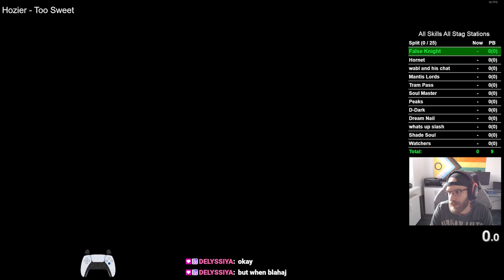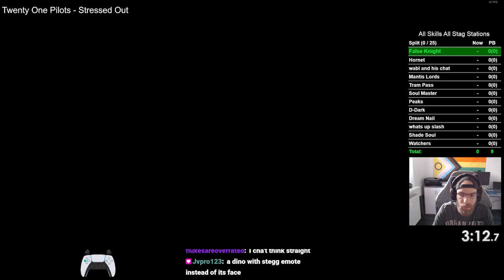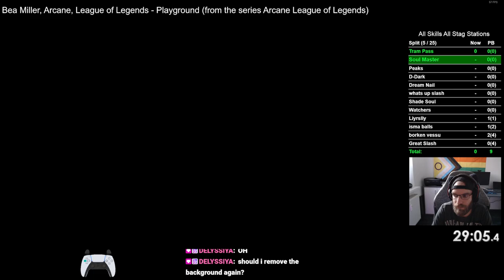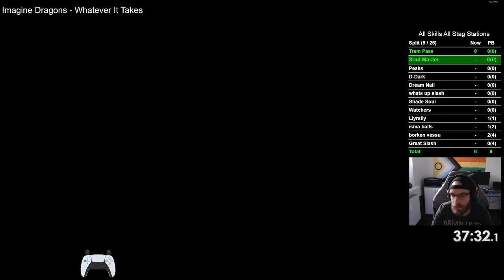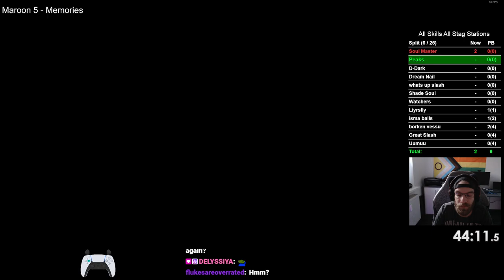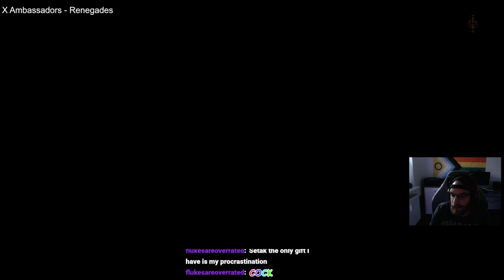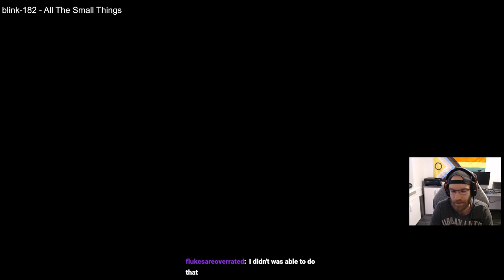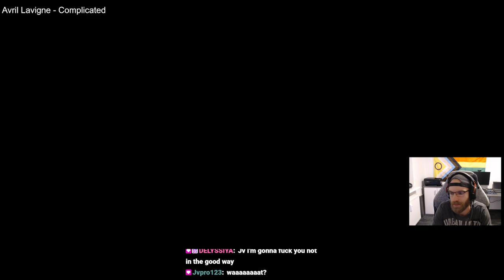176 | Hollow Knight All Skills No-Hit+No-Damage Attempts / Elden Ring